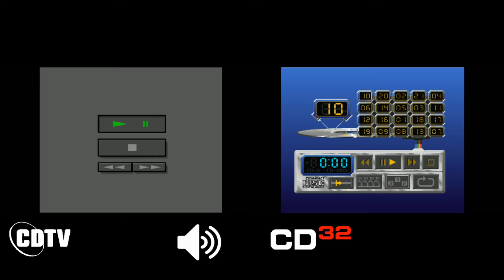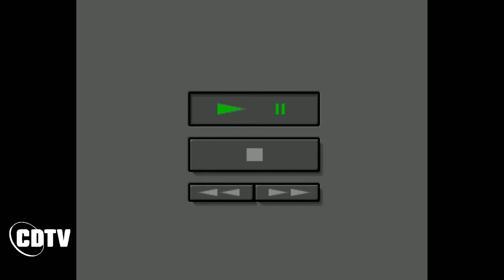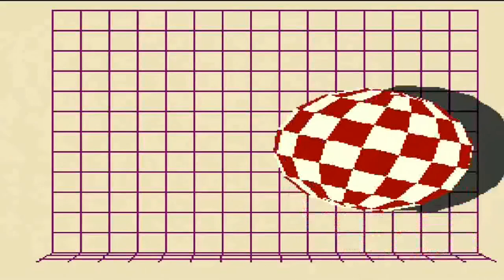Amiga CD Players (CDTV vs CD32)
Quick comparison video of the two integrated Amiga Cd Player functions of the CDTV & CD32, they both use the same audio chip so there should be no difference to how the Amiga's process the sound of a Audio CD, but I felt every so slightly CD32 felt a bit richer, maybe it just it me.